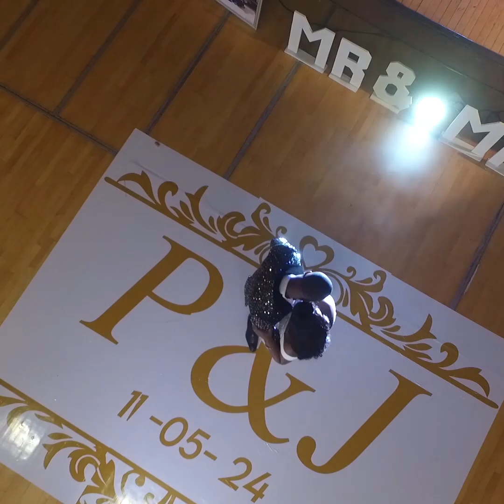Epic Wedding Entrance - Jonas & Precious' Top Wedding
Jonas & Precious' Top Wedding
GreenPoint - Cape Town
Top Wedding Africa
Decor: Sandrich Events
MC- Excellentia Service
Dj- DJ jeremie14
Lights : @Guelord Force Tranquille Ndaya
Catering: Monica Emmanuel,
Cake: Sandrich Events
Accessories: Edva Mk @Elegant women accessories
Dress 1: @My Unique Wedding
Dress 2 : Olga line
Makeup : @Logic Makeup artistry